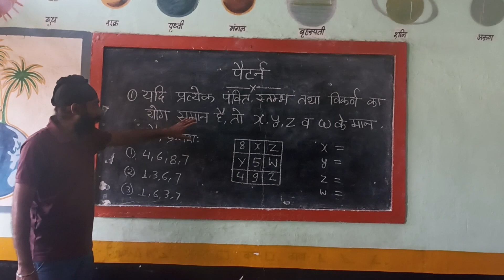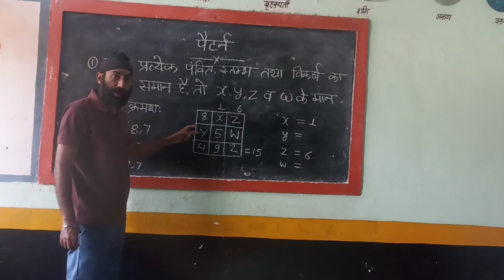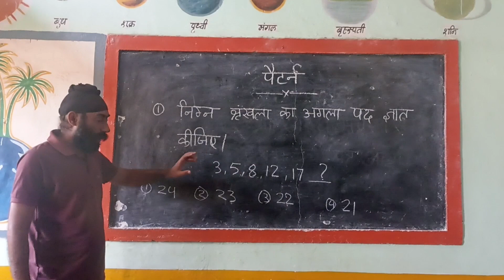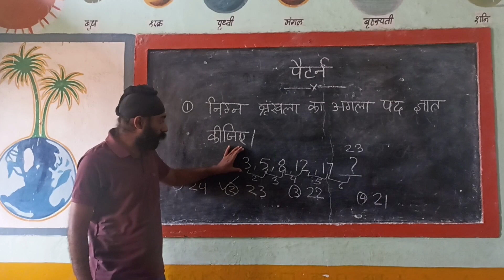Number pattern।नंबर पैटर्न।प्रतियोगी परीक्षा हेतु।